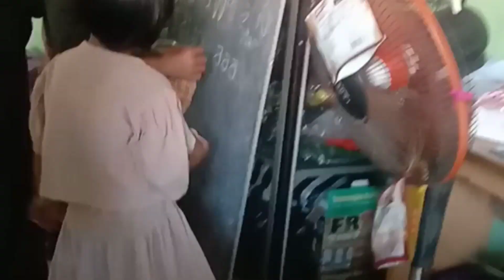UJI COBA MASUK PAUD SEBELUM AJARAN BARU DIMULAI